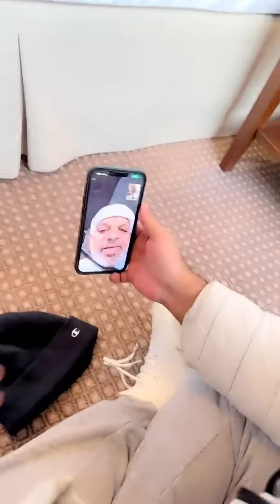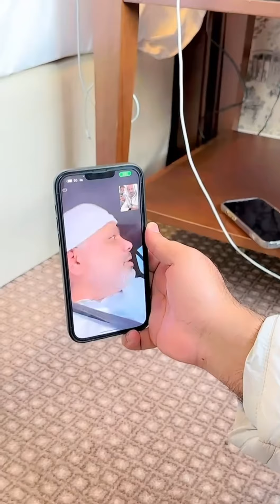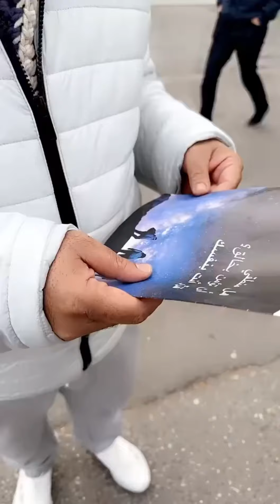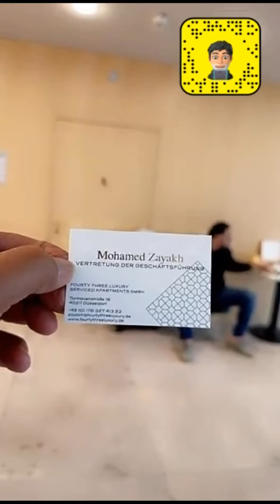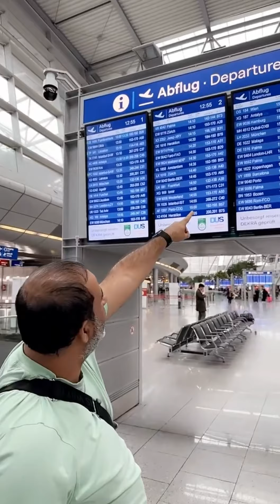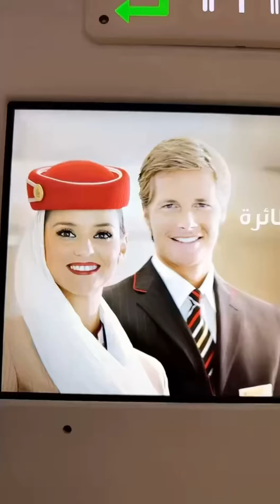خالد_الخالدي يوميات في المانيا اليوم الرابع 20-10-2022